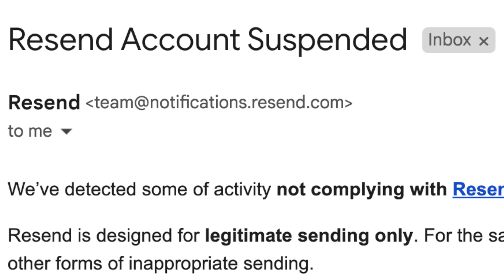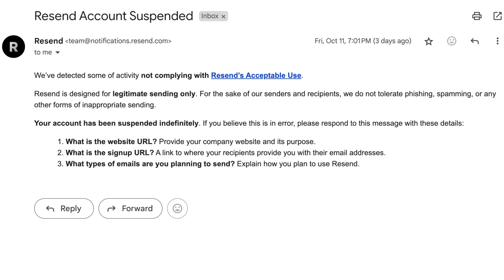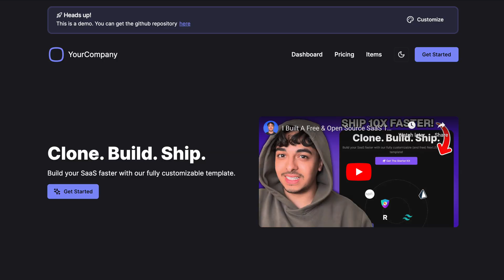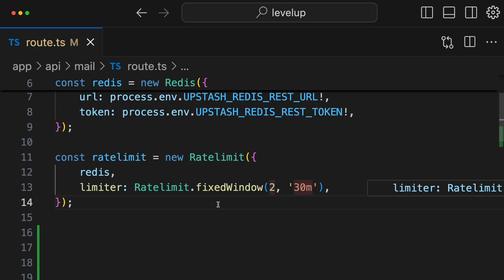My App Got DDoS'd